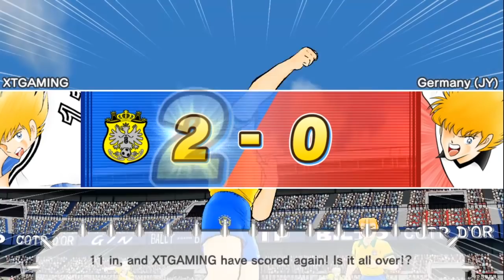[TUTORIAL] TIME ATTACK MULLER STAGE 6 - CAPTAIN TSUBASA DREAM TEAM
TUTORIAL FOR TIME ATTACK MULLER 6.